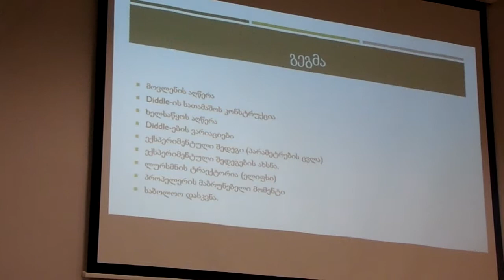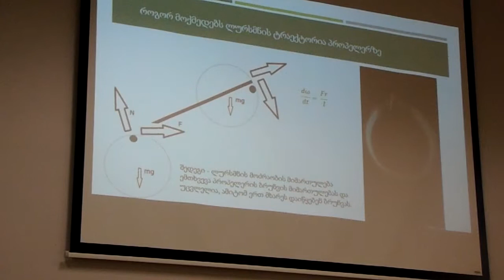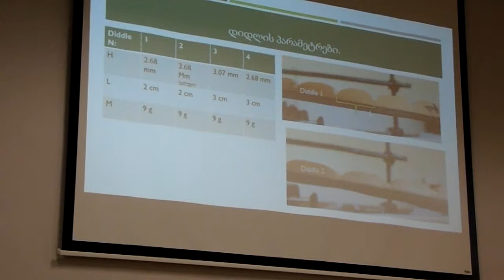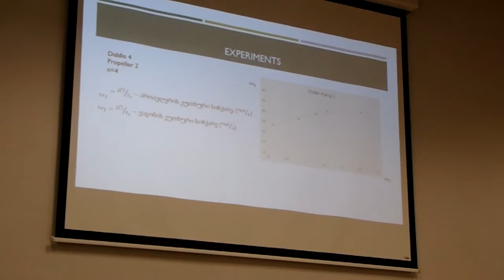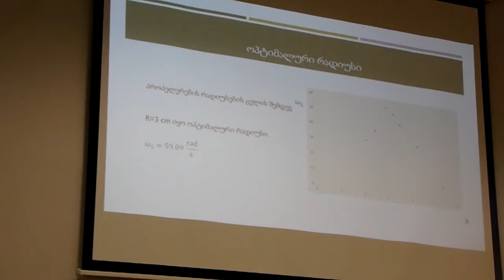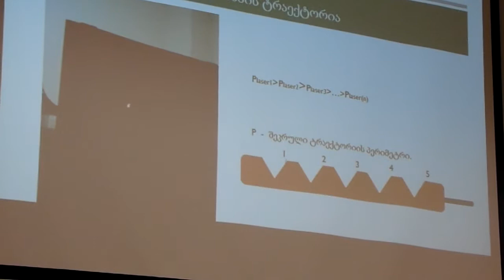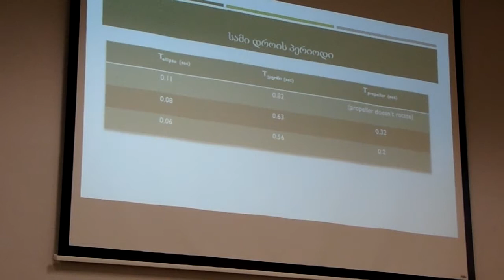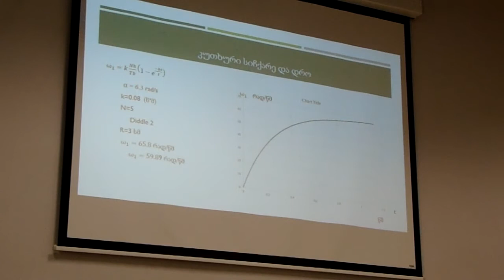მარიამ ჭილაია: ჯი-ჰაუ უემი დიდლის კვლევა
მომავალ ფიზიკოსთა მეხუთე ფესტივალის გამარჯვებულის (ნომინაცია - "მოსწავლის საუკეთესო ნაშრომი") მარიამ ჭილაიას (ვლადიმირ კომაროვის თბილისის ფიზიკა-მათემატიკის N199 საჯარო სკოლა) გამოსვლა. მომავალ ფიზიკოსთა ფესტივალი ორგანიზებულია ილიას სახელმწიფო უნივერსიტეტთან არსებული თეორიული ფიზიკის ინსტიტუტის მიერ. ფესტივალი ყოველწლიურია. პირველად იგი ჩატარდა 2013 წელს.